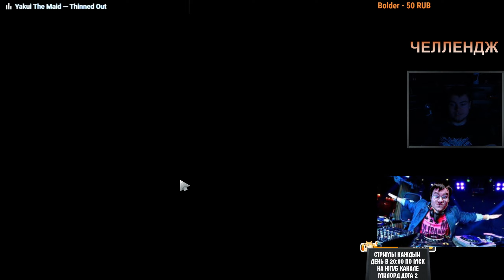Много муншардов не бывает | Sniper 7.34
Здарова. Меня зовут MILORD. Играю в дота 2 уже больше 10ти лет. (Если считать время с варкрафта).
На данный момент я фултайм стример.
Стримы каждый день с 8 вечера на этом канале!
Буду рад тебя увидеть.